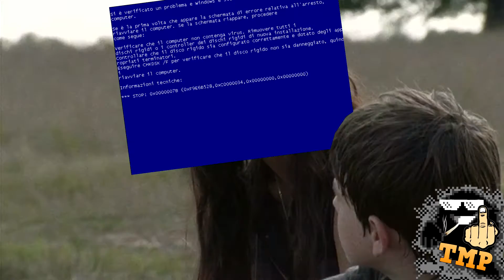YTP Ita [Collab] - TheWalkingDead è una serie di bug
2° collaborazione con MrPoldoAkbar ( ͡° ͜ʖ ͡°) !!
Nella serie TheWalkingDead hanno tutti problemi di lag e bug, glitch e sos.